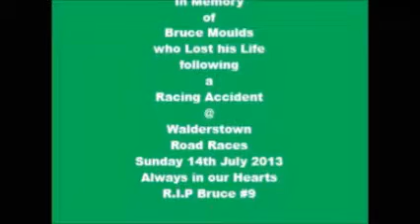The Race of The South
The Walderstown Road Races 12th & 13th July 2014